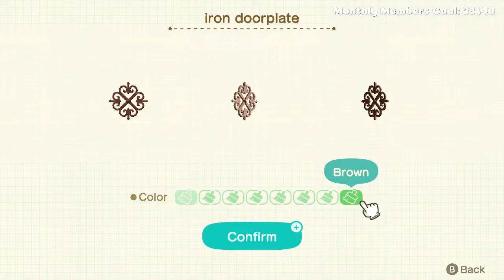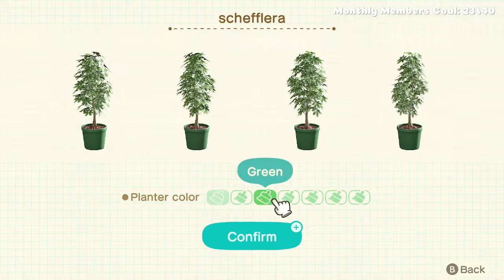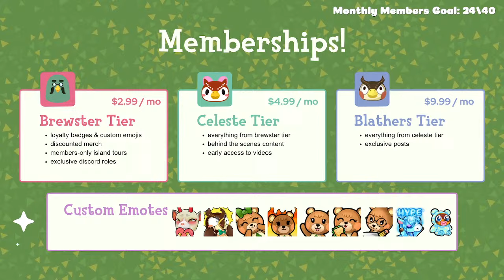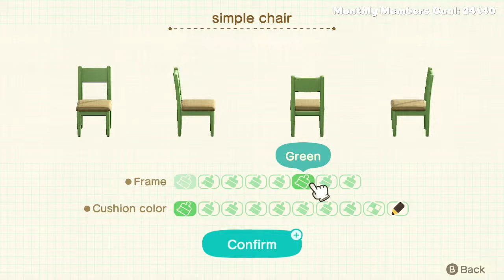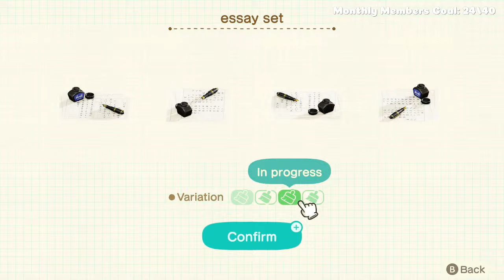Becoming a Pro at Happy Home Paradise!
✨ Part 3 of our Happy Home Paradise stream series!

✨ Livestream Rules:
1) no dodocodes or trading
2) no heavy cursing
3) no offensive language
4) no hate speech
5) no self promo
6) no spam